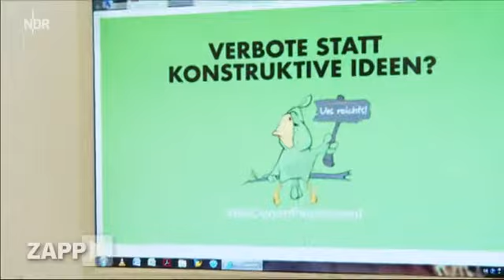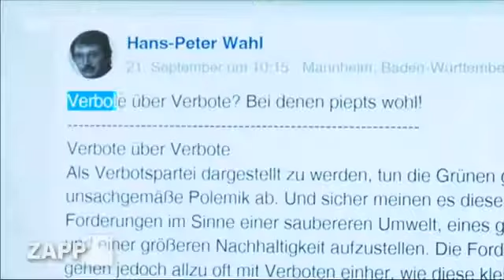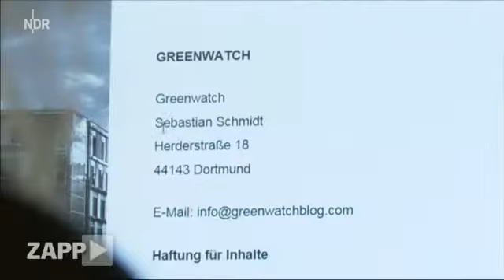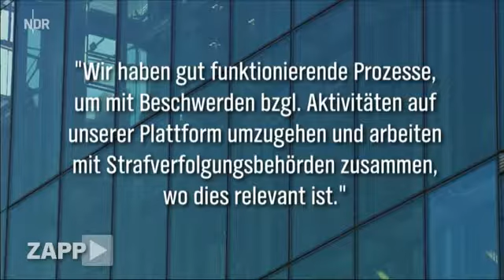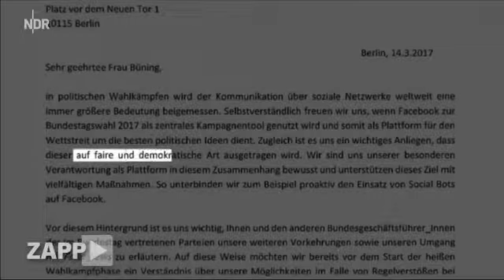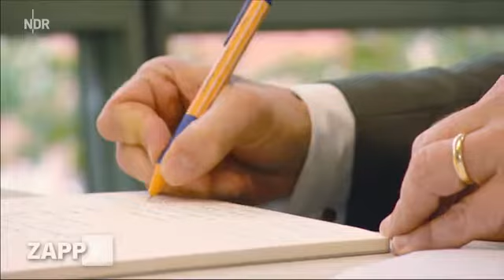Greenwatch.de: die spinnen, DIE GRÜNEN!?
Der Wahlkampf war doch nicht so frei von anonymen Fakern, und Propagandisten. Wie vor 4 Jahren mit diffamierenden Karrikaturen, waren auch jetzt wieder "Die Grünen" Opfer von gezielter Agitation im Netz durch nebulöse Angreifer aus dem Hinterhalt. Genauso skandalträchtig mal wieder die Reaktion von Fakebook.